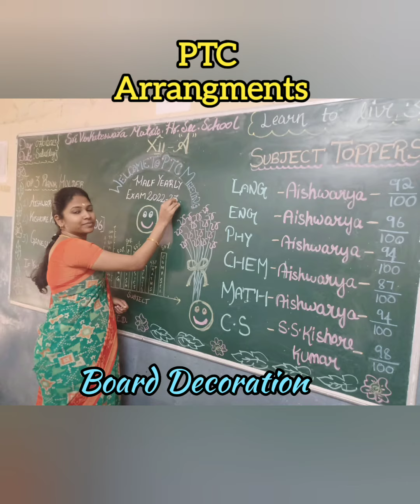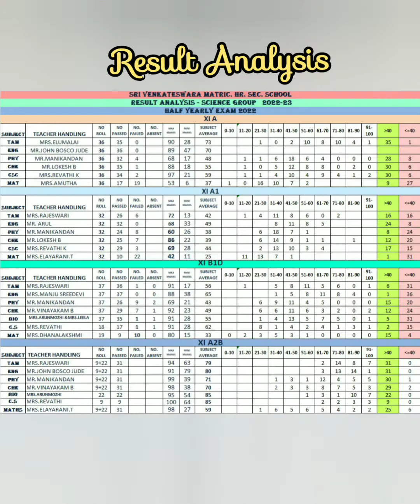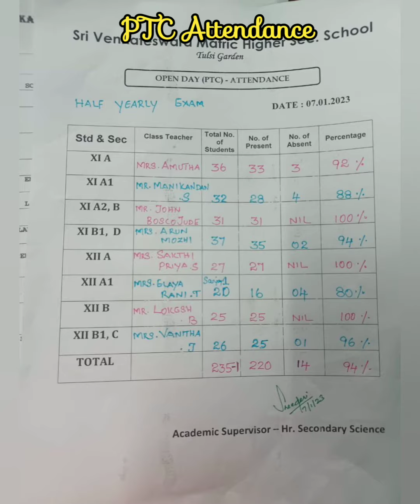Sri Venkateswara Matric. Hr. Sec. School - Parents Teachers Meet - Hr. Sec. School - 07.01.2023